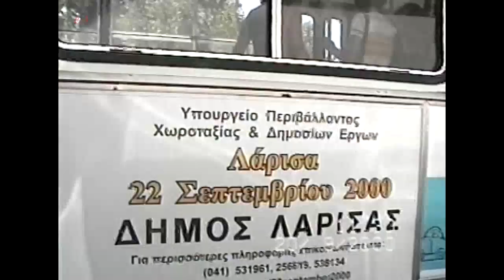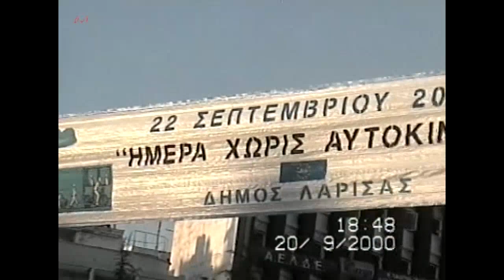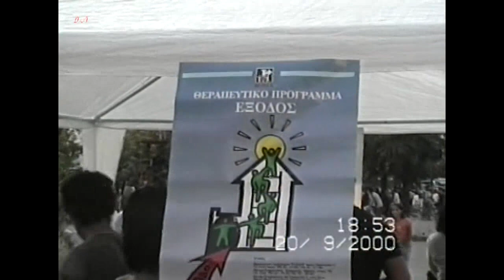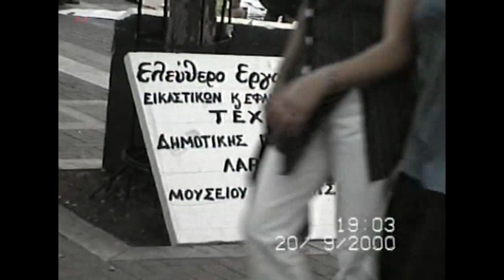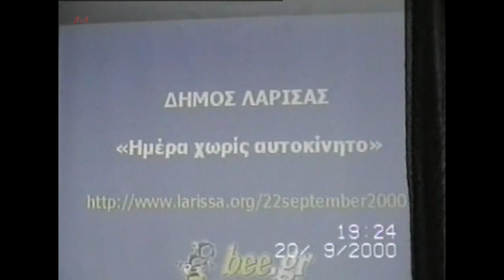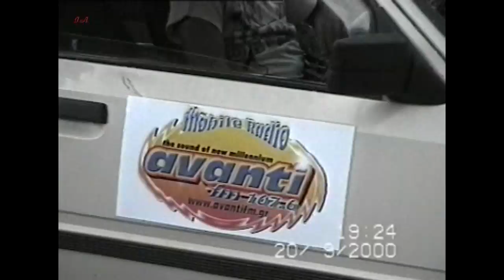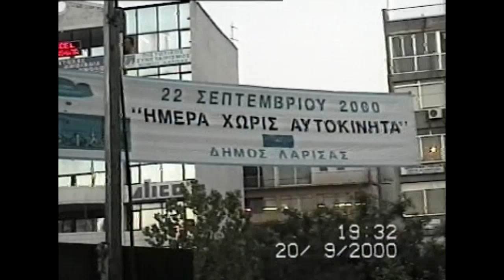Ημέρα Χωρίς Αυτοκίνητο στη Λάρισα του 2000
Παγκόσμια ημέρα χωρίς αυτοκίνητο  και το κέντρο της Λάρισας γέμισε με ποδήλατα!
Η Ευρωπαϊκή Ημέρα Χωρίς Αυτοκίνητο
καθιερώθηκε σε πανευρωπαϊκή κλίμακα με απόφαση της Ευρωπαϊκής Επιτροπής το  2000.